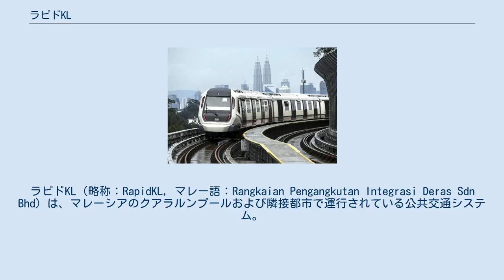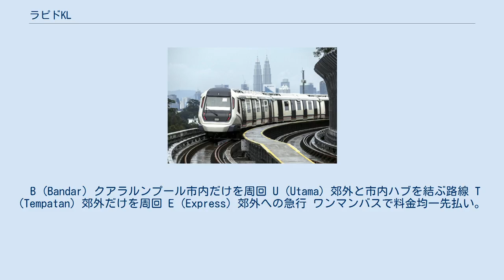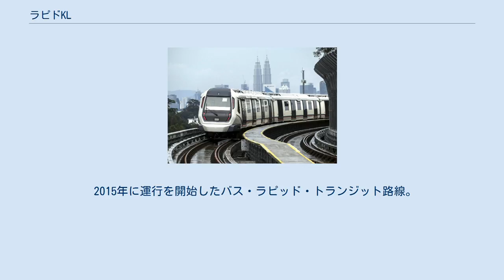ラピドKL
ラピドKL（略称：RapidKL, マレー語：Rangkaian Pengangkutan Integrasi Deras Sdn Bhd）は、マレーシアのクアラルンプールおよび隣接都市で運行されている公共交通システム。
鉄道とバスの路線で構成される。
 マレーシア財務省傘下の交通インフラ事業会社プラサラナ・マレーシアによって運行されている。
 2019年7月現在、以下の5つの鉄道路線が運行されている。
そのうち3路線がLRTに分類されるライトメトロで、1路線がモノレール、1路線がMRT（都市鉄道）であり、LRT1路線、MRT2路線が建設中、1路線が計画中である。
3号線と4号線はスントゥル・ティムール駅～チャン・ソウ・リン駅間の11駅は共通区間である。
9号線スンガイ・ブロー・カジャン線の第1期の工区（スンガイ・ブロー駅－セマンタン駅間）は2016年12月16日、第2期の工区（セマンタン駅－カジャン駅間）は2017年7月17日に開通。
このうち5号クラナ・ジャヤ線と9号スンガイ・ブロー・カジャン線は地下区間を含む路線である。
 RapidKL社のバス Rapid KLは、クアラルンプールを中心として、以下のB、U、T、Eの4区分を中心としたバス路線を運行している。
 B (Bandar) クアラルンプール市内だけを周回 U (Utama) 郊外と市内ハブを結ぶ路線 T (Tempatan) 郊外だけを周回 E (Express) 郊外への急行 ワンマンバスで料金均一先払い。
B、Uは各2RM。
Tは1RM。
料金支払い時に1日乗車券を受け取る。
 同じB、U、Tの記号のバスなら、1日乗車券を見せれば1日中乗り放題。
Eは急行で片道券3RM、1日乗車券5RM。
 2015年に運行を開始したバス・ラピッド・トランジット路線。